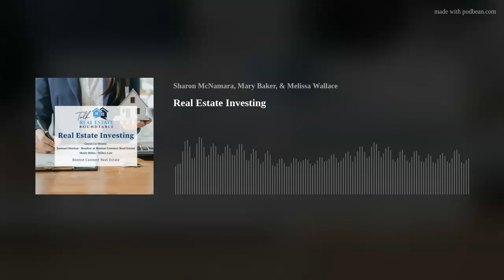Real Estate Investing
Thinking about investing in Real Estate and don't know where to begin? Do you know where to find and what to do with investment properties? Our team was joined by Samuel Horton, Realtor at Boston Connect Real Estate &amp; Mark Stiles from Stiles Law to answer all of your investor questions!

Podcast &amp; Live Radio Show on WATD 95.9 McNamara Broker TeamBoston Connect Real EstateSharon McNamara | Mary Baker | Melissa Wallace | Evis Mason
Facebook Live every Tuesday at 6:15 pm @ our team on Instagram @McNamaraBrokerTeam